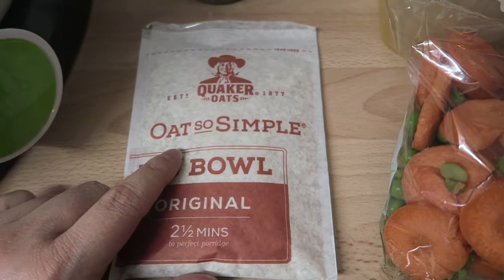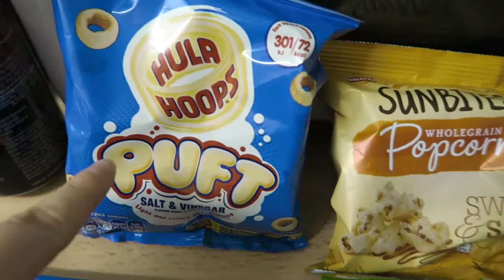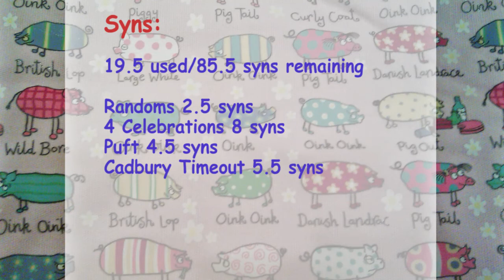Vlogmas Day 20 Slimming World SP Food Diary Wednesday 20 December 2017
Hey everyone,

Slimming World Extra Easy Food Diary on Wednesday 20 December 2017.

Claudia 🐷 oxxxo